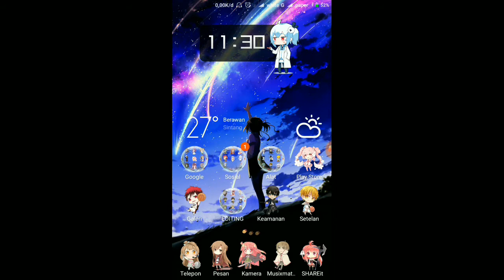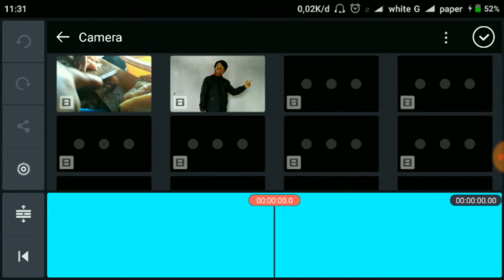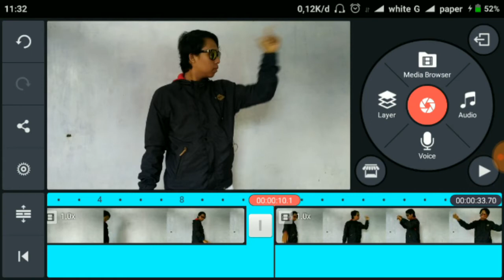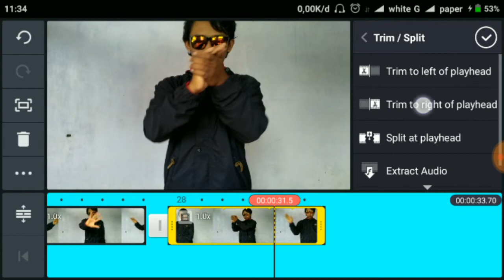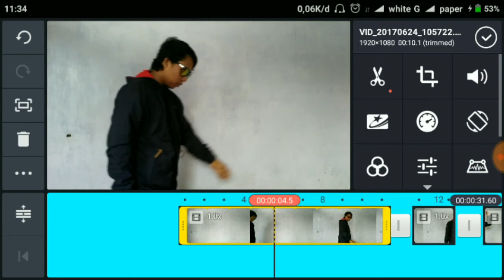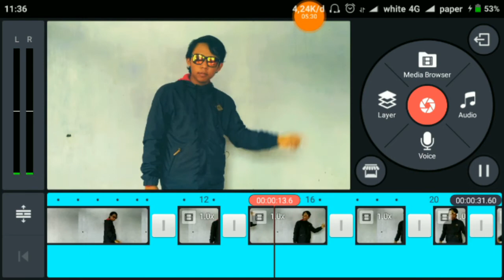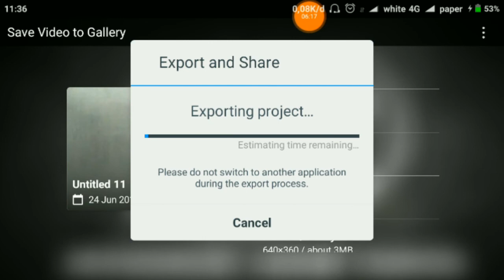Tutorial Colour Grading dengan KineMaster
TUTORIAL MAGIC Colour Grading menggunakan aplikasi KINEMASTER

.Link download bahan2nya.